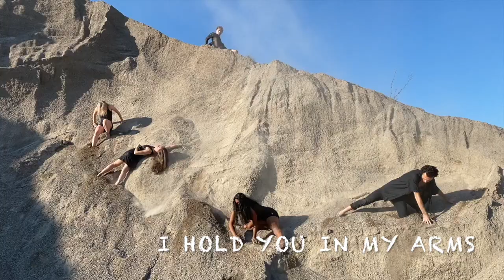I WILL EMBRACE YOU IN MY ARMS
TEXT & DIRECTIONS- WENCHE BRUN

DANCERS-

INGRID SCHADE
GINA JANZEN
SOLVEIG AUNE
JEFFREY ZHANG
KORAB RAMA
LEONA BRUN
NOELA BRUN

FILMING & EDITING- LIGHTWORKS PRODUCTION
(WENCHE BRUN, GINA JAZEN & INGRID SCHADE)

4 CIRCLES OF LIFE
Oliver Shanti & Friends